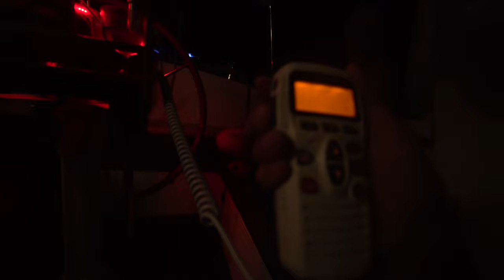Collecting Delicious Traditional Kiribati Coconut Drink - 4K VLOG 191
Collected from the stem of a palm tree that sprouts into coconuts, this traditional Kiribati technique teaches us how to extract the nectar known as Kaleve by the locals. This delicious liquid tastes nothing like coconut water, but is entirely unique. Each sip is a sweet satisfying sensation full of vitamins; hands down the most tasty and delicious drink I have ever had in my entire life! The men will climb to the top of the coconut palm tree and prepare the tree over the course of about three days before getting a full bottle. This liquid can also be fermented into coconut wine, some of the best wine I've ever experienced! Even the process of collecting this tasty drink is beautiful. Walking down the street you hear men singing beautiful songs from the tops of the trees. In other news, we go out fishing and I catch my first Ono! As tasty of a food as Kaleve a drink.. I definitely got spoiled during my time on Fanning, something I miss with all the bland grocery store food back at home. Subsistence living off the land sure is fun! After spending the entire day having a great time gathering food we enjoy the fruits of our labor aboard the sailing boat getting drunk with good friends. White wine and beer is a rarity out in these parts!